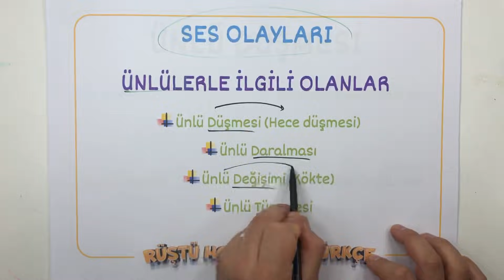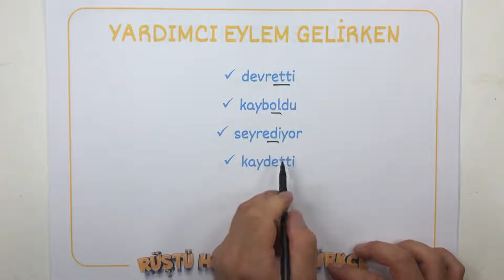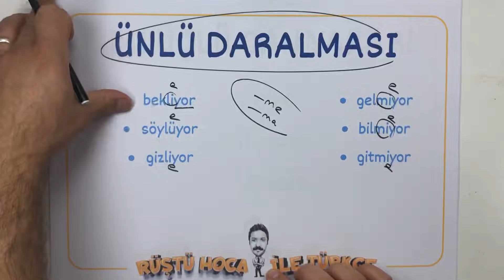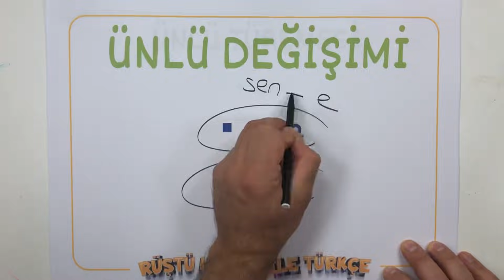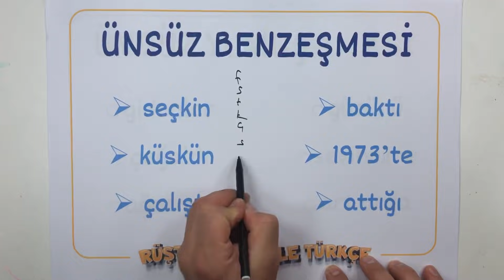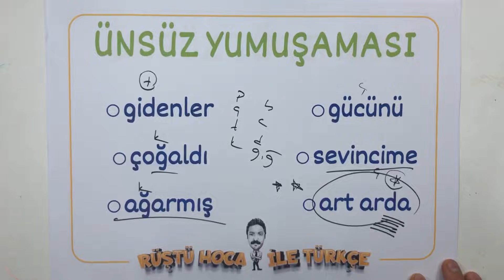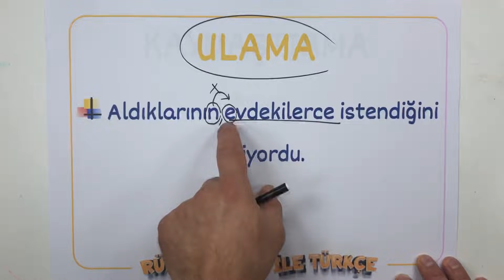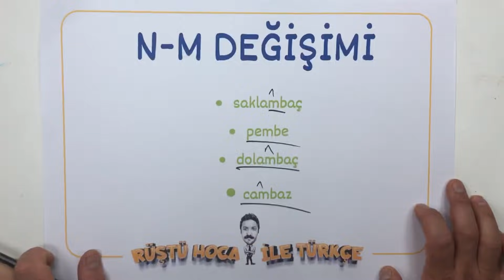10 DAKİKADA / Ses Bilgisi